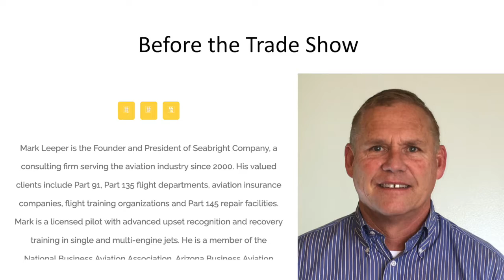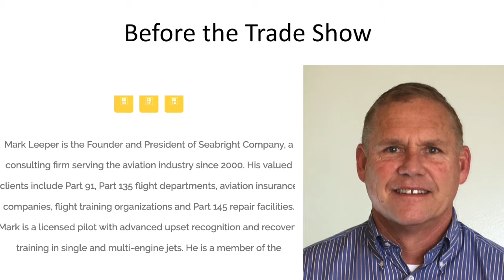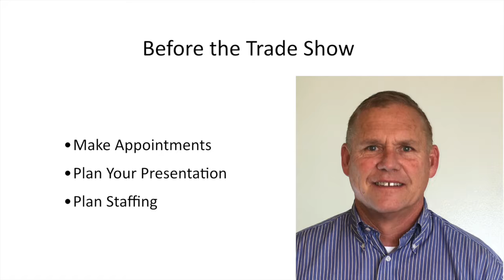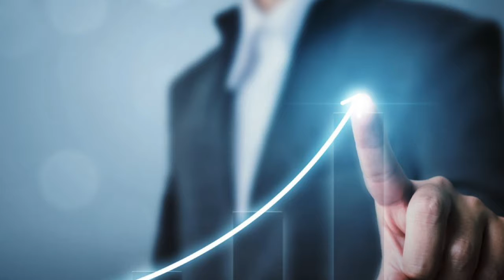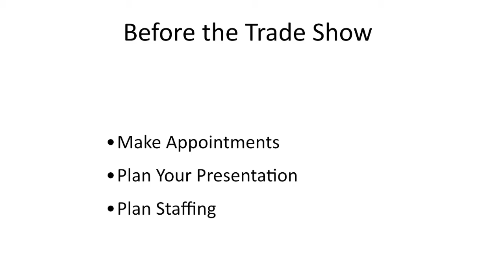Aviation Trade Show Success - Three Things To Do BEFORE the show!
Aviation Sales consultant Mark Leeper and Marketing Consultant Paula Williams discuss the three things you should do BEFORE your next trade show to make the sales justify the expense and effort!

FREE FACEBOOK GROUP
For aviation sales training, join our free group on Facebook
You'll have to request entry & answer a couple of quick questions.

MY RECOMMENDED PRODUCTS
🔥 The Aviation Marketing Lab 🔥
Transparent, collaborative and flexible marketing solutions for aviation sales and marketing professionals.  Marketing is key to your success. We help you build your pipeline and elevate your sales!

✈️ Executive Digital Coaching ✈️
Ideal for experienced brokers, consultants, and aviation industry professionals who need to build their digital skills like Zoom, LinkedIn and social media. Customized assistance to be as polished online as you are in person!

Why do some aviation companies succeed with social media marketing while others do not?  Often the problem is focus and consistency. Social media can be a huge black hole for money and attention – or it can be a cost-effective method to reach new customers!

Go sell more stuff!  The industry needs the business!